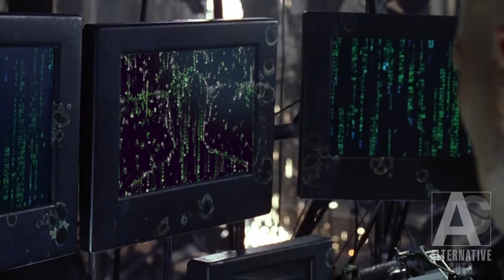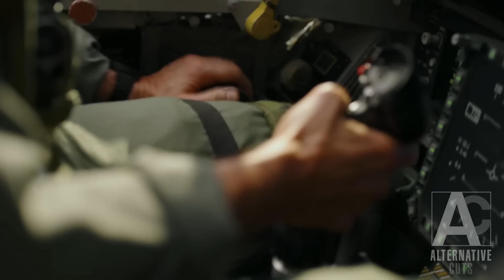Gus vs LITERALLY everyone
This edit took me 2 months , some scenes to make the edit coherent I had to create almost from scratch. I hope you will appreciate it

I'm a bit embarrassed to admit it publicly, but I'm a bit tight on finances right now.

Hans Zimmer terraforming - cover
Scorponok · Steve Jablonsky - cover

Gus Fring vs Flash
Gus vs sniper